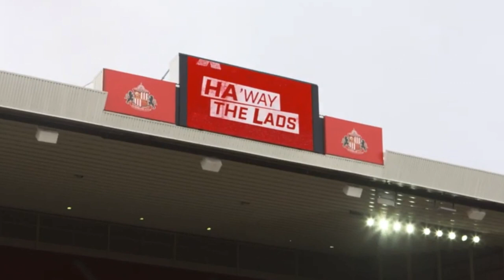SULLAY KAIKAI nos SALVA el PLAYOFF | MODO CARRERA SUNDERLAND | EP5 FIFA 21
Jugamos dos partidos difíciles contra rivales directos: Oxford United, equipo que jugó la final del Playoff 2019/20 y que perdió contra el Wycombe.
Y el Charlton Athletic, equipo recién descendido de Championship.

¿Conseguiremos unos buenos resultados para mantenernos en la pelea por el ascenso?